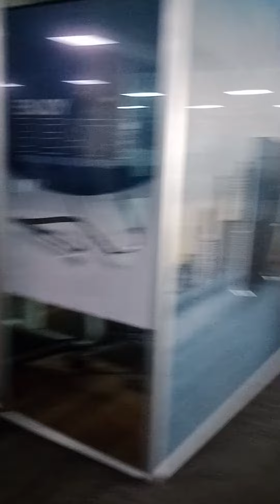Walton head Office its a big office of Dhaka city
Big Corporate office of Dhaka Bashundhara